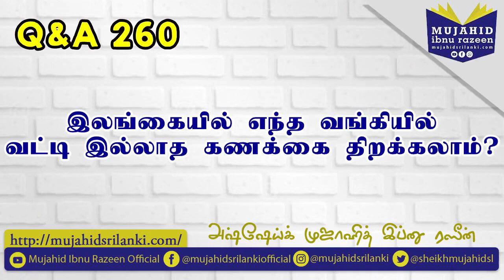260 - இலங்கையில் எந்த வங்கியில் வட்டி இல்லாத Account ஐ திறக்கலாம் / அஷ் ஷெய்க் முஜாஹித் இப்னு ரஷீன்